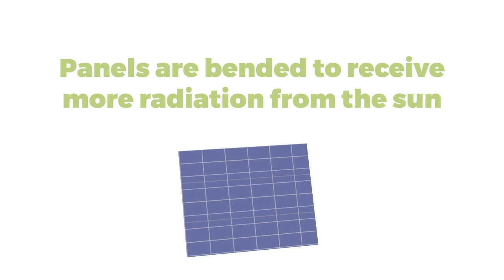Photovoltaic Cells: Renewable Energy? How to get it and use it?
Photovoltaic Solar Energy is the one we obtain through direct transformation of the solar energy into electric power. But:

1. How does it work?

2. How is it transformed?